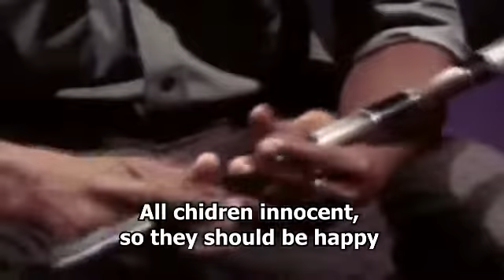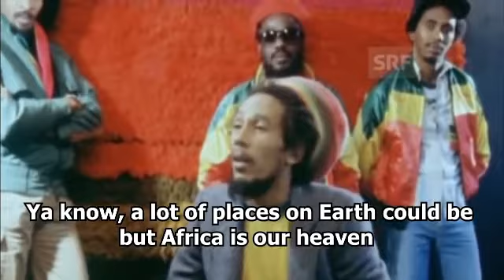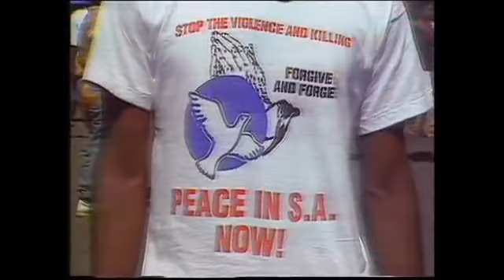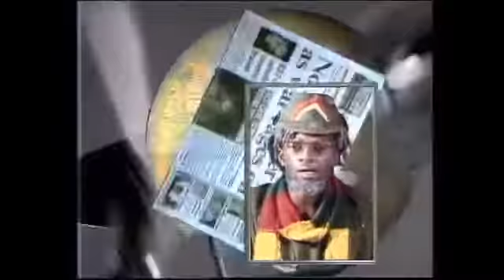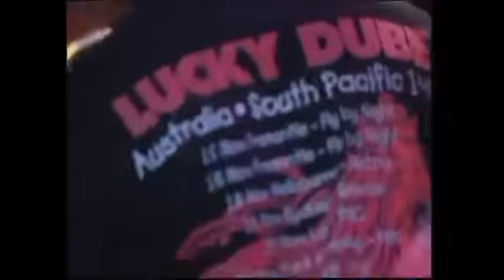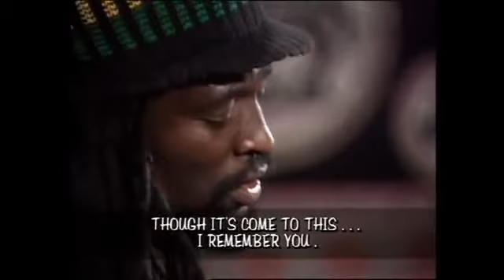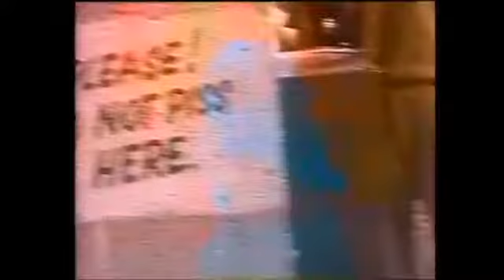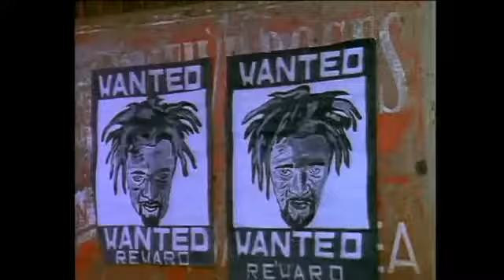WHAT IT TAKES TO BE A RASTAFARIAN.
BOB MARLEY AND LUCKY DUBE TELL US MORE.
CREATIVE COMMON LICENSE ATTRIBUTE. REUSE ALLOWED